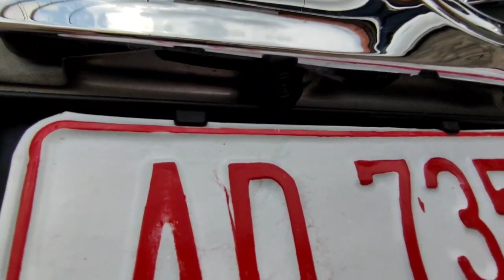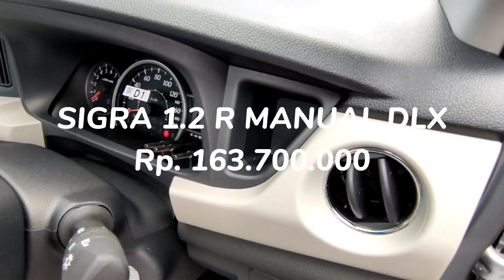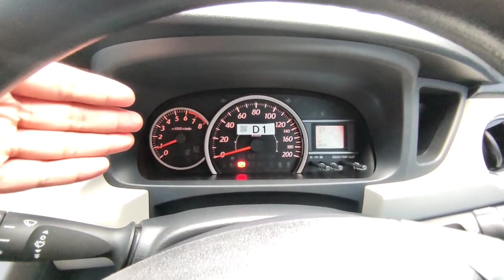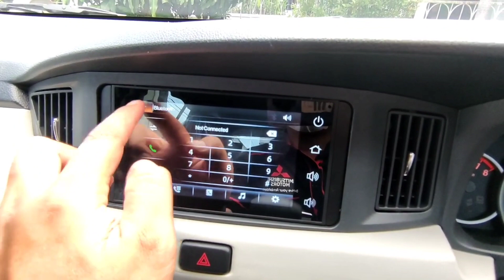Update Harga dan Diskon Daihatsu Sigra Terbaru Mei 2022 - OTR Jawa Tengah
Pada video kali ini kami membagikan informasi mengenai update daftar harga dan diskon mobil Daihatsu Sigra terbaru Mei 2022 untuk wilayah Jawa Tengah. Berapakah harga nettnya? Simak selengkapnya di video ini.